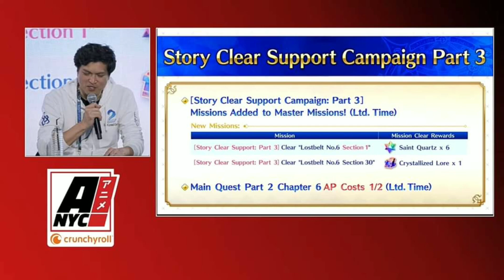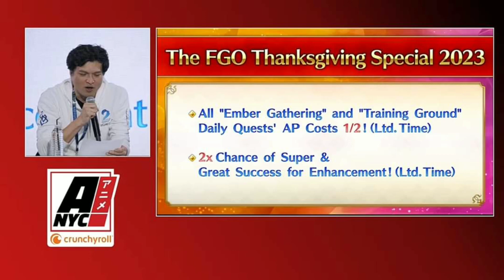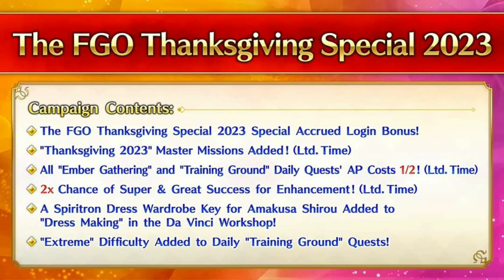[FGO NA] BAHAS SEMUA INFORMASI LIVESTREAMING FGO X ANIME NYC!!! || FGO INDONESIA